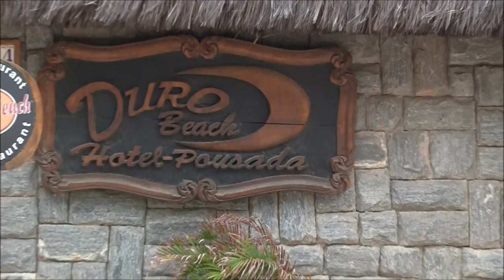Duro Beach Hotel, Cumbuco - Brasile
Video recensione dell'hotel Duro Beach a Cumbuco, a mezz'ora di macchina da Fortaleza.